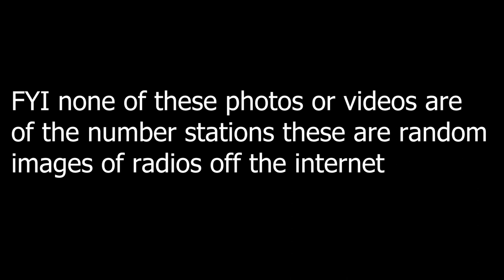S11A Number Station